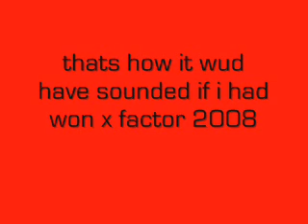Tony Mutton - Hallelujah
THATS HOW IT WUD HAVE SOUNDED IF I HAD WON THE X FACTOR OWNAGE